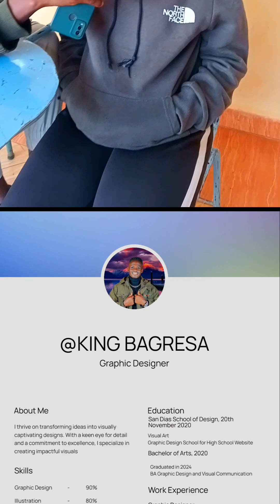What a spoken word Artists 😳@Kingbagresaofficial ♥️♥️everyone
She is a good spoken word Artist ,
 she did it while on the Interview 😂🥰🤣